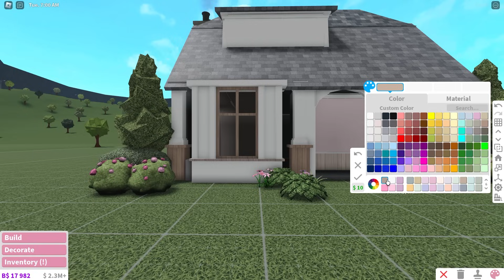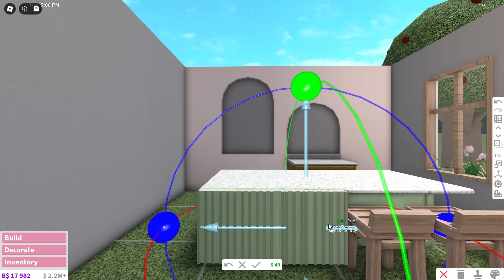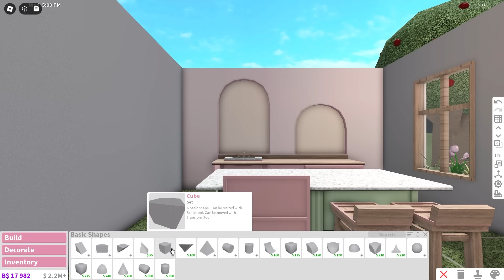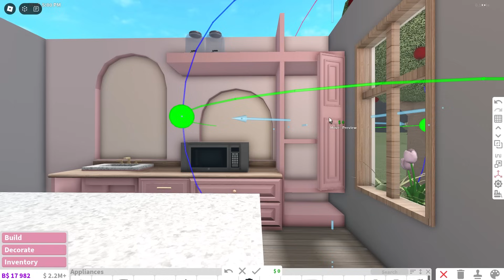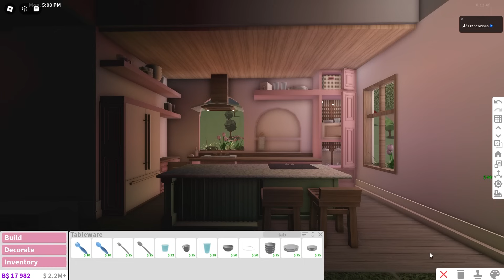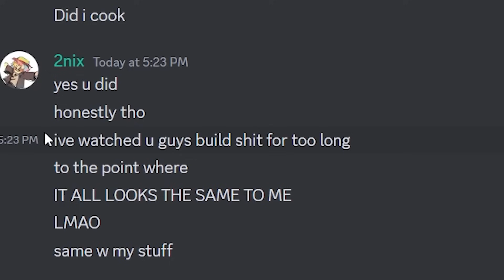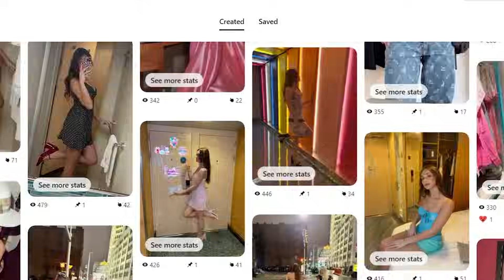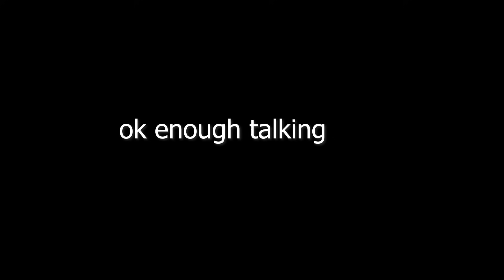Building a Realistic Spring Home in Bloxburg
AMAZON STOREFRONT :D